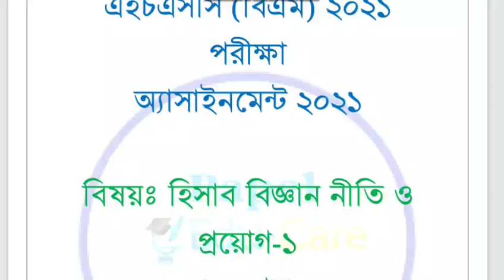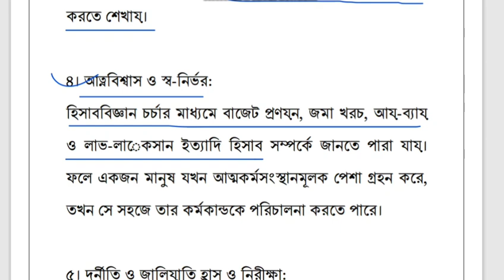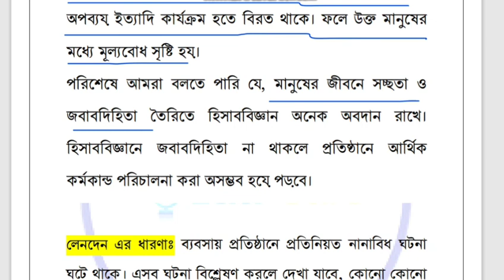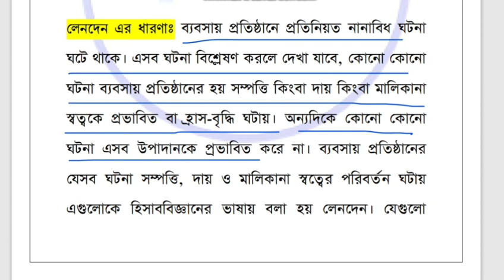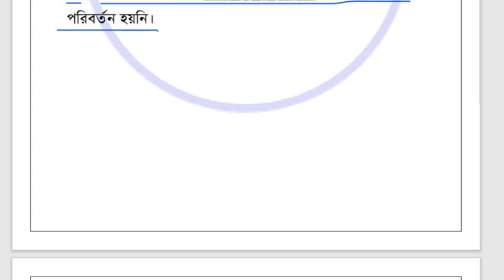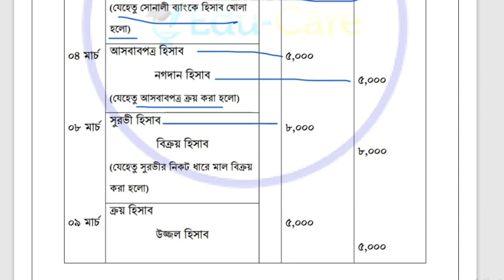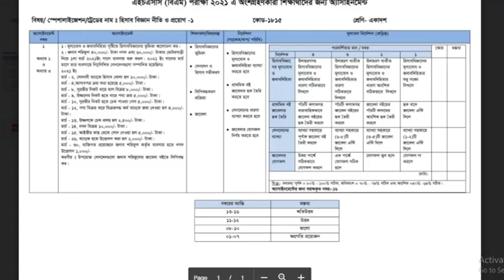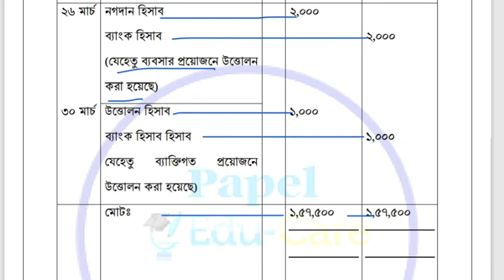HSC (BM) 1st week accounting assignment 2021I এইচএসসি বিএম হিসাববিজ্ঞান নীতি ও প্রয়োগ ১ এসাইনমেন্ট।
বাংলাদেশ কারিগরি শিক্ষা বোর্ডের অধীনে বিএম একাদশ শ্রেণির ১ম সপ্তাহের এসাইনমেন্ট ২০২১ থেকে আজকে আমরা হিসাববিজ্ঞান ও নীতি প্রয়োগ ১ এসাইনমেন্ট এর নির্ভুল সমাধান দেওয়ার চেষ্টা করেছি।

HSC (BM) class eleven 1st week accounting assignment 2021. HSC bm 1st week assignment 2021